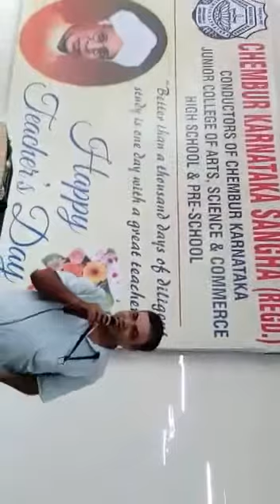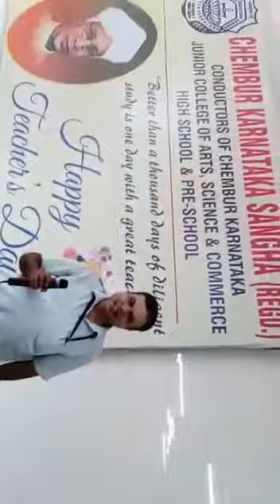kasuti song singing pritam on teachers day (chembur karnataka high school)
Video from Poonam Jadhav Waghmare.